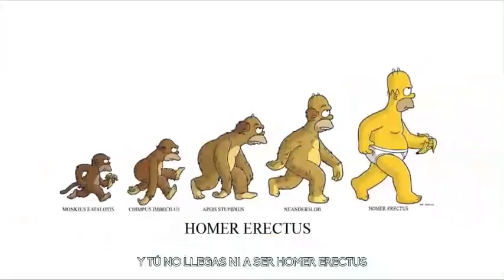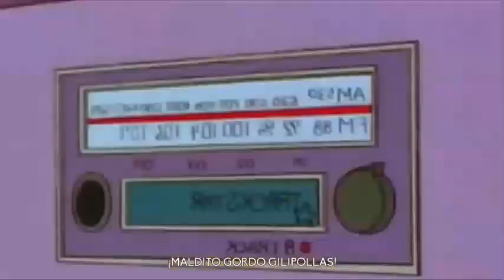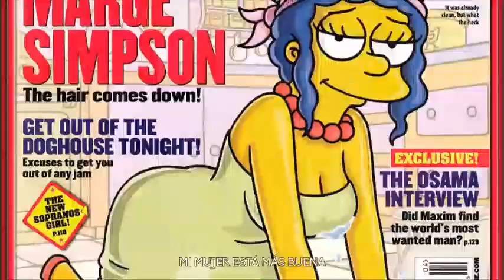Homer Simpson vs Peter Griffin. Épicas Batallas de Rap del Frikismo | Keyblade ft. Zarcort (1 HORA)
🎉CRÉDITOS🎉